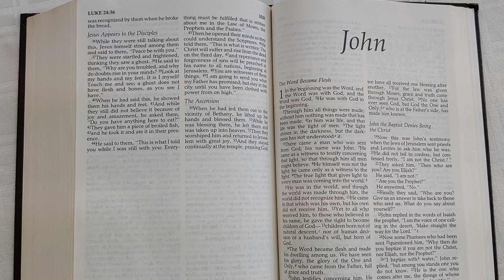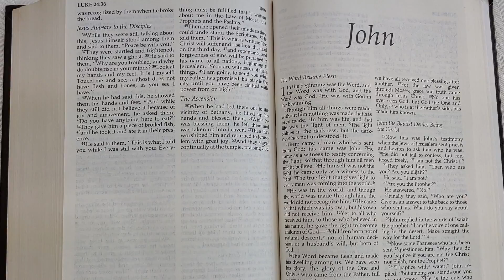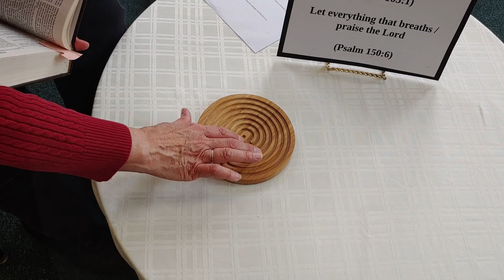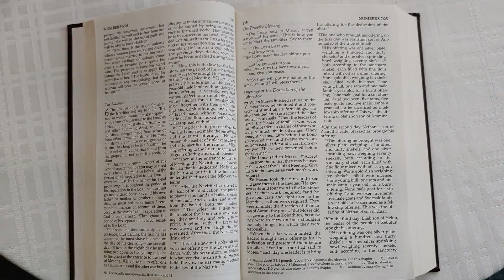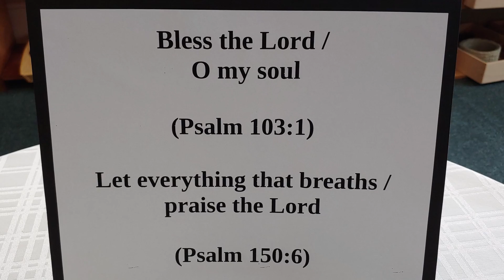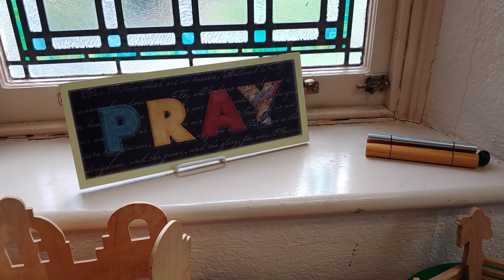The Ascension Devotional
Watch, listen and learn as Mrs. Wendy Smith shares a devotional for Easter.

First Presbyterian Church of York
225 East Market Street
York, Pennsylvania 17403